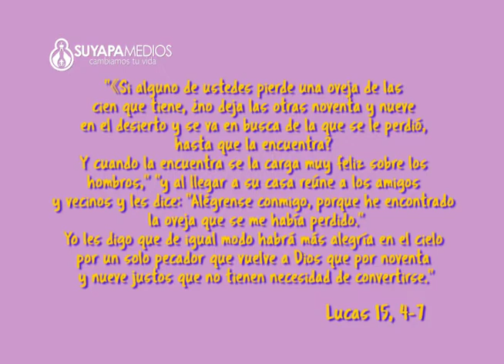CALENDARIO CUARESMAL DÍA 18